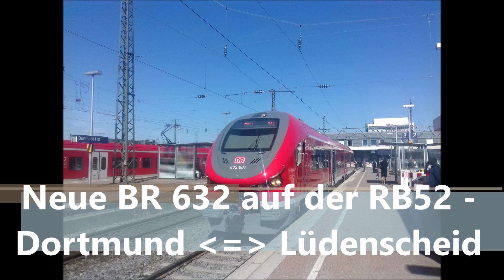BR 632 - Pesa Link - auf der RB52 - Dortmund-Lüdenscheid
Der Neue Pesa Link als BR 632 im Sauerland-Netz auf der
RB52: Dortmund Hbf. - Lüdenscheid,
gefilmt bei der Ausfahrt in Dortmund Hbf. und Hagen Hbf.